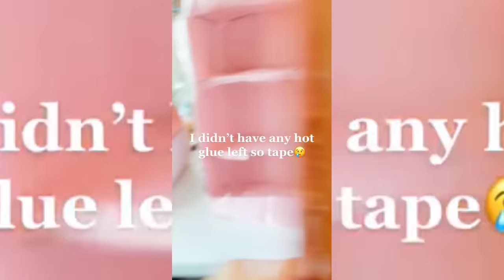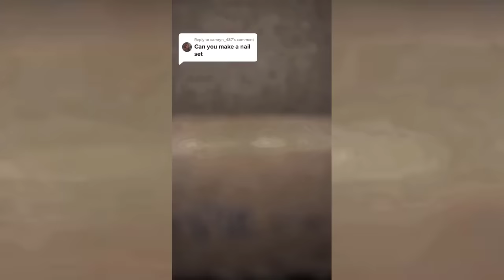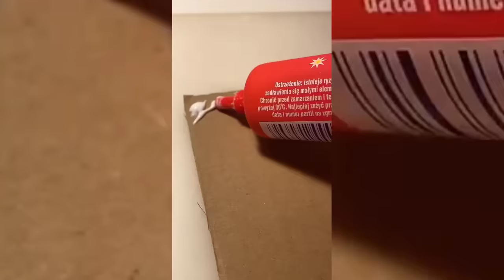📦 Cardboard Crafts 🎁 Tiktok Compilation NEW 2022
*:･ﾟ✧*:･ﾟ*:･ﾟ✧˚ · .'*•.¸♡ ♡¸.•*'✧･ﾟ: *✧･ﾟ:*ੈ✩‧₊˚
in this video you can see a compilation of tiktoks in which the authors create cardboard crafts and other amazing stuff!
*:･ﾟ✧*:･ﾟ*:･ﾟ✧˚ · .'*•.¸♡ ♡¸.•*'✧･ﾟ: *✧･ﾟ:*ੈ✩‧₊˚
𓆩♡𓆪
𓆩♡𓆪
𓆩♡𓆪